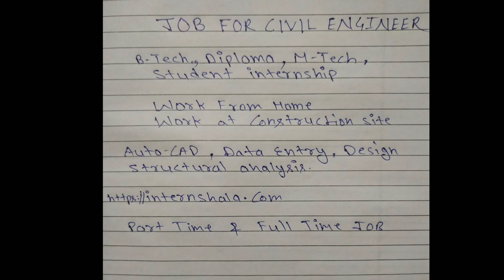JOB for Civil Engineer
saifali76515
btechholdersaifali